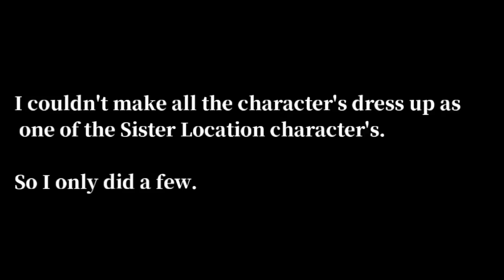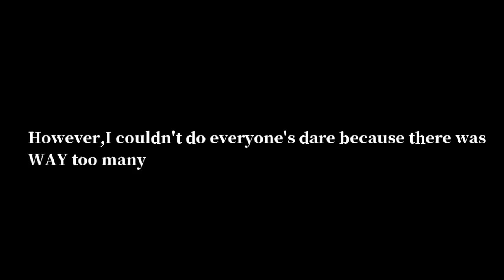Doing Your Dares II Gacha Life II (47,000 Subscriber special)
I am so sorry if I didn't pick your dare,but there will be another dare video soon.

If you want to dare or ask the Oc's anything,comment your question or dare.

My Roblox Account: Snowsnowdropxox

Apps used:
•Gacha Life
•Ibispaintx
•Power Director
•KineMaster

•DISCLAMER•